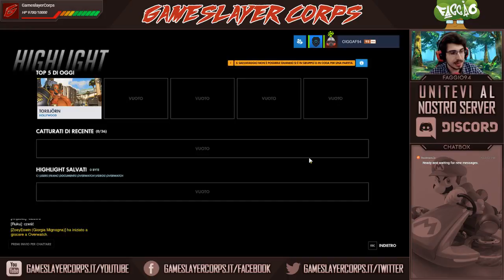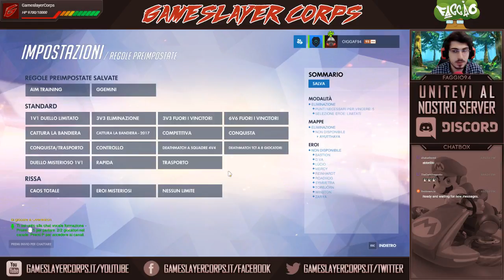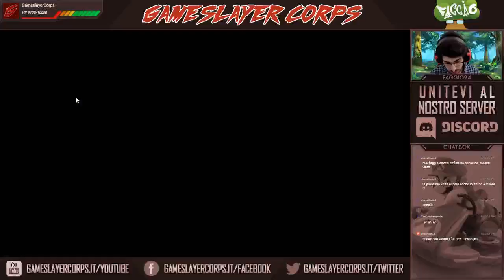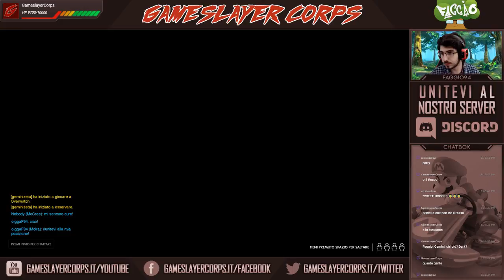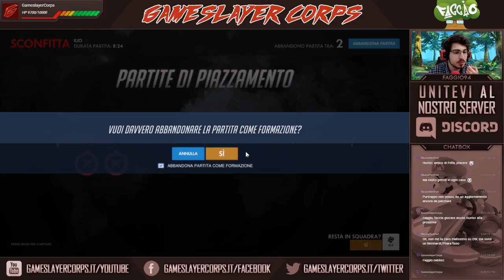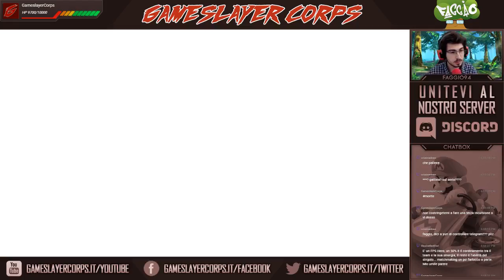Overwatch – Dark + Faggio = Delirio